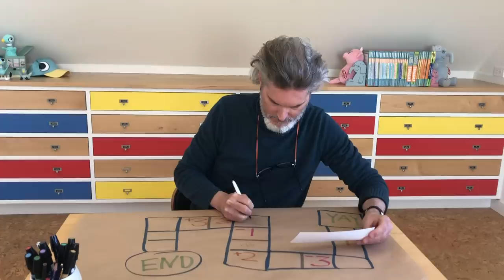LUNCH DOODLES with Mo Willems! Episode 10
Mo invites you into his studio for another game of Super Bounce, this time with special game pieces.

to download a worksheet for this LUNCH DOODLE!

A note from Mo with more about the project:
When I became the Kennedy Center Education Artist-in-Residence, I didn’t realize the most impactful word in that title would be ‘Residence.’
With millions of learners attempting to grow and educate themselves in new circumstances, I have decided to invite everyone into my studio once a day for the next few weeks.

Grab some paper and pencils, pens, or crayons.  We are going to doodle together and explore ways of writing and making.

You might be isolated, but you’re not alone.  You are an art maker.  Let’s make some together.